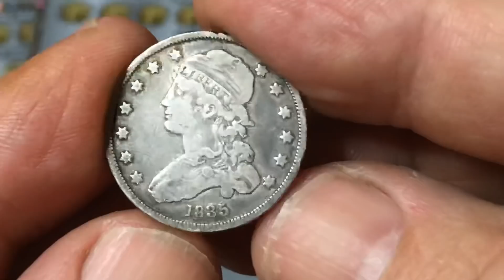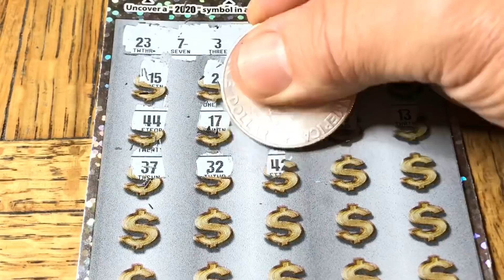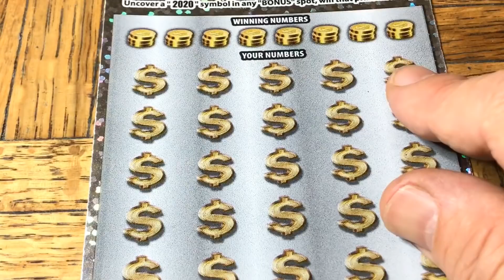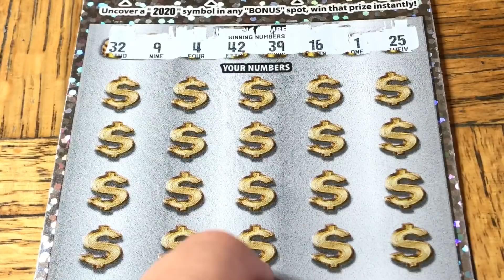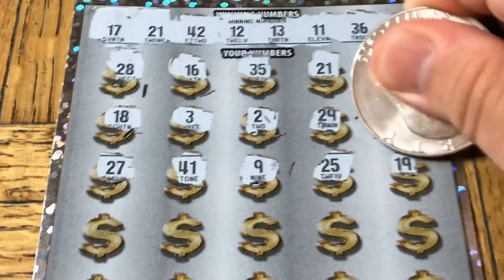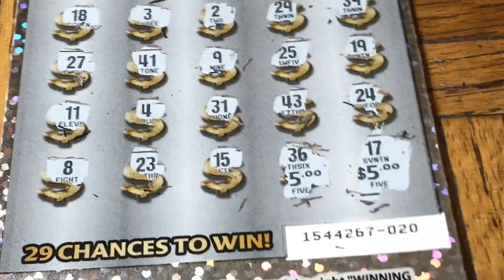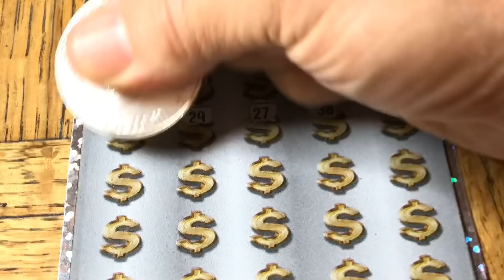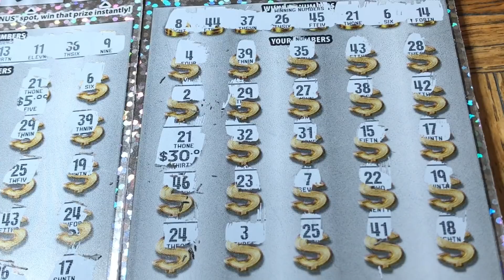Lucky #21 Twice! On Two DIFFERENT Games!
Nice To Find It Twice!